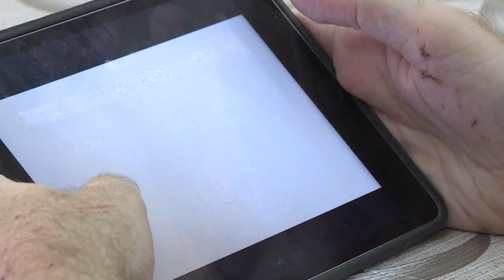Un año después de la explosión en Beirut, las heridas aún no han cicatrizado | AFP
Un año después de la mortífera explosión en el puerto de Beirut, ningún responsable ha sido llevado ante la justicia y la investigación no avanza. Y las víctimas siguen traumatizadas por la tragedia.